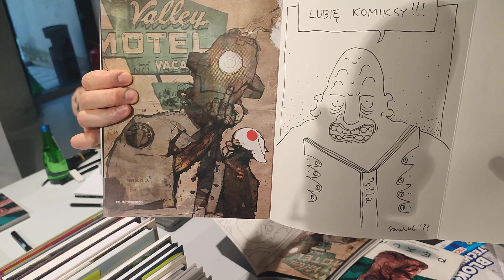No tego to się nie spodziewałem :P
W warszawie na evencie Niech żyje komiks zostałem miło zaskoczony :) sprawdzicie dlaczego...
Tutaj jestem:
Zainteresowany współpracą ?